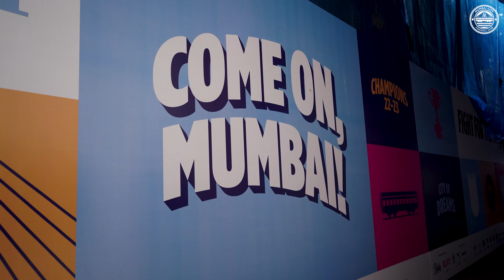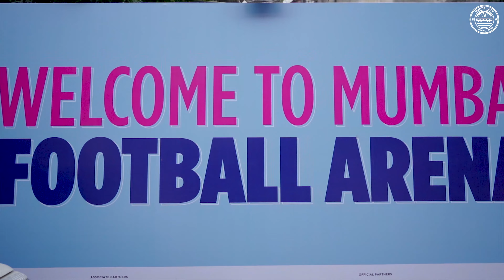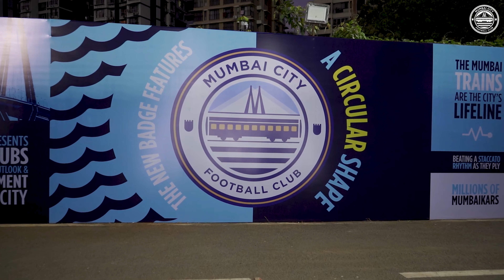Inside Islanders - Mumbai Football Arena | Mumbai City FC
𝐈𝐧𝐬𝐢𝐝𝐞𝐈𝐬𝐥𝐚𝐧𝐝𝐞𝐫𝐬 | 𝐌𝐮𝐦𝐛𝐚𝐢 𝐅𝐨𝐨𝐭𝐛𝐚𝐥𝐥 𝐀𝐫𝐞𝐧𝐚 🏟️

📽️ A heartfelt homecoming, insights from our operations team, stadium staff & more - catch all the preparations as we return to the Arena for MCFCKBFC 🩵